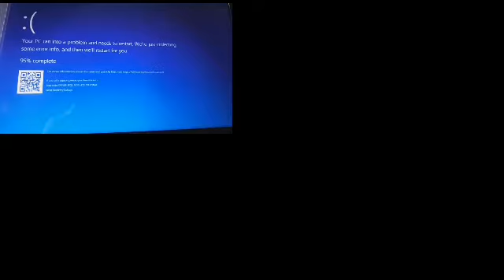(Triprasion But Duoprasion Maybe) Abugbog Berna Song Bsod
3 but 2.